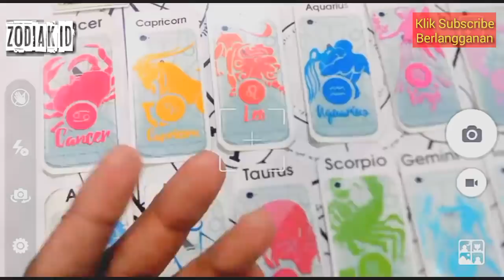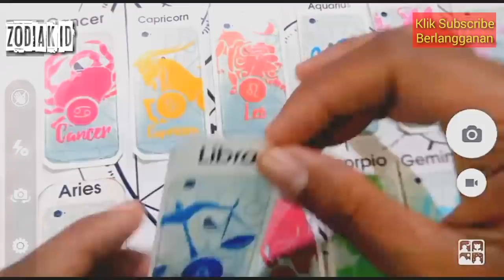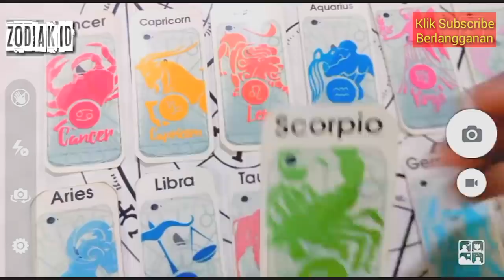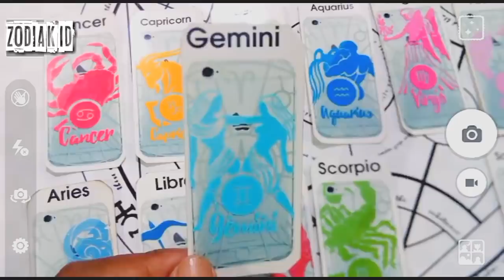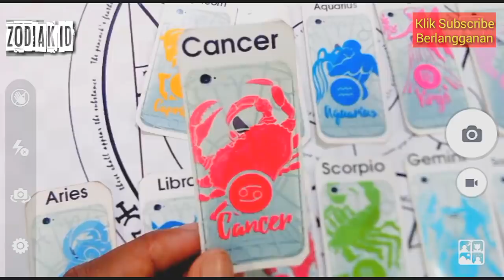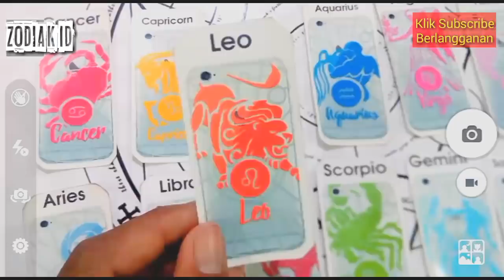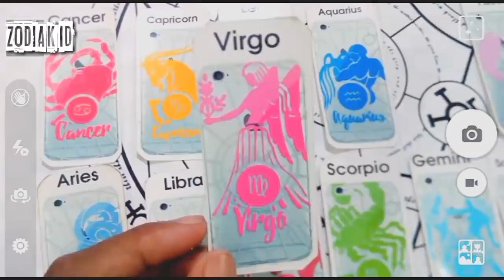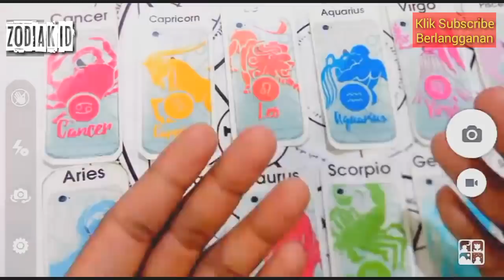RAMALAN ZODIAK HARI INI JUMAT 24 JANUARI 2020 | ZODIAC FORECAST JANUARY 24, 2020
Salam Hormat,

Zodiak.ID